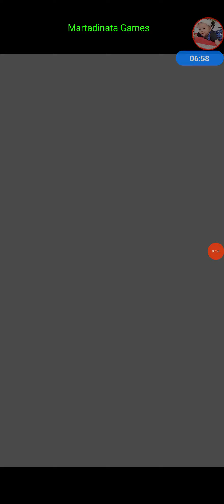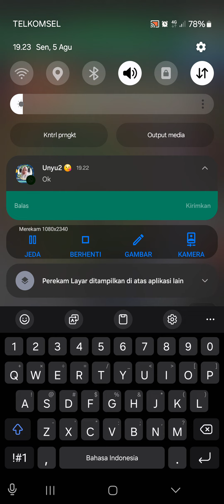Fearsome Activation! Cell Max Stage 2 Horrendous Calamity [All Extreme Type Char] | Dokkan BattleGLB